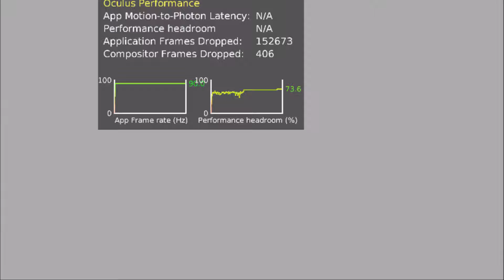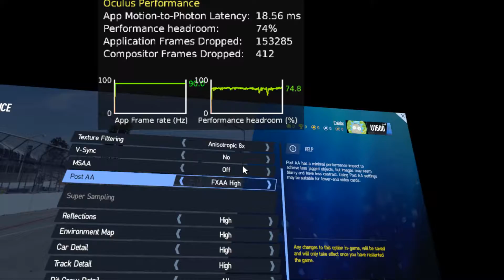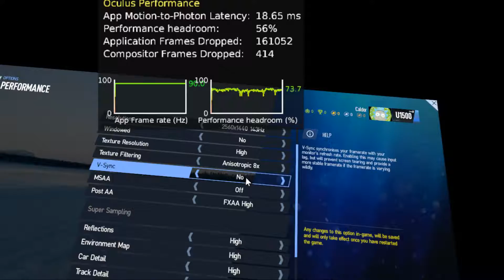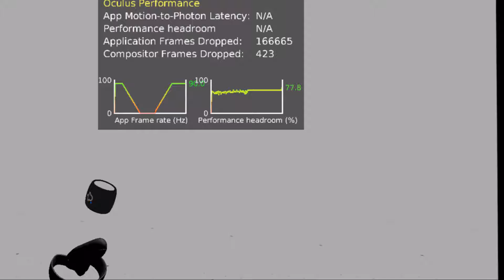Oculus Rift - Playing Project Cars 2 - Test 4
Trying 3 different settings this time. First at SS 1.5 and high settings, then some more settings at medium and some different anti aliasing methods, then no AA, SS 1.2, everything and medium and disabled stuff like grass and such.

For this recording I was using the Oculus Rift headset and Touch controllers with a 4 sensor setup. I am using a Regolit map from IKEA for having the headset cords come from above so you dont step on it.
My computer is an i7 6700k, RTX 2080Ti and 16gb DDR4 RAM desktop PC. I used OBS Studio to record this with. Using a Logitech 720p webcam for the camera.